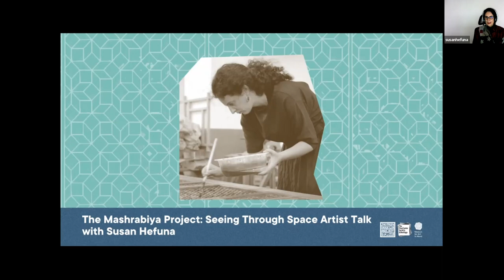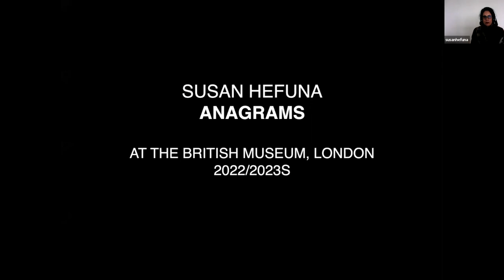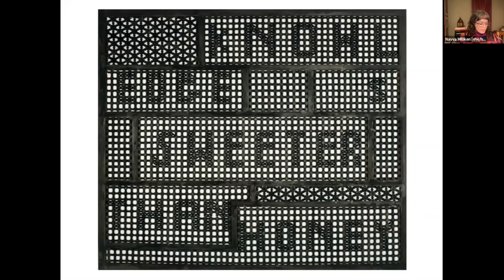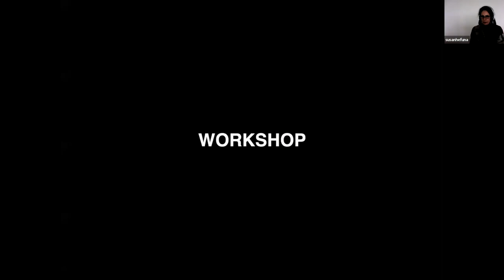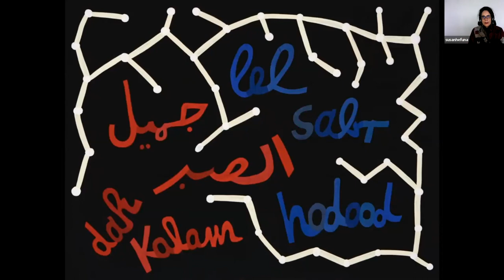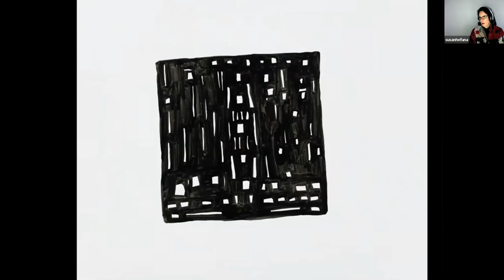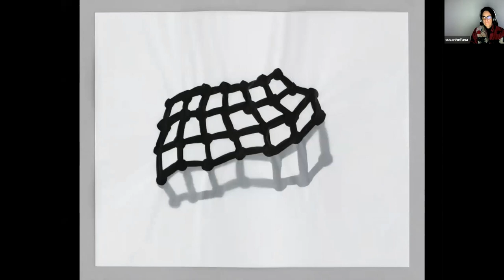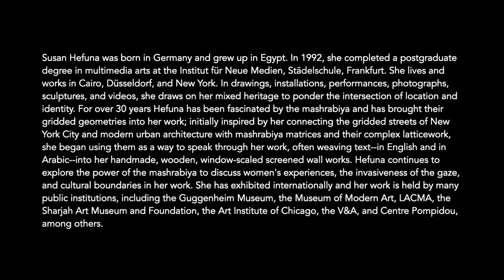The Mashrabiya Project - Seeing Through Space Artist Talk: Susan Hefuna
The Museum for Art in Wood is proud to present a series of free virtual lectures with artists featured in the upcoming exhibition Seeing Through Space, opening March 3, 2023, and running through July 23, 2023. This series is meant to connect the public with the artists and engage in thoughtful discussions about mashrabiya in the context of architecture, art, craft, and community. Our second lecture will feature artist Susan Hefuna.

Susan Hefuna was born in Germany and grew up in Egypt. In 1992, she completed a postgraduate degree in multimedia arts at the Institut für Neue Medien, Städelschule, Frankfurt. She lives and works in Cairo, Düsseldorf, and New York. In drawings, installations, performances, photographs, sculptures, and videos, she draws on her mixed heritage to ponder the intersection of location and identity. For over 30 years Hefuna has been fascinated by the mashrabiya and has brought their gridded geometries into her work; initially inspired by her connecting the gridded streets of New York City and modern urban architecture with mashrabiya matrices and their complex latticework, she began using them as a way to speak through her work, often weaving text--in English and in Arabic--into her handmade, wooden, window-scaled screened wall works. Hefuna continues to explore the power of the mashrabiya to discuss women's experiences, the invasiveness of the gaze, and cultural boundaries in her work. She has exhibited internationally and her work is held by many public institutions, including the Guggenheim Museum, the Museum of Modern Art, LACMA, the Sharjah Art Museum and Foundation, the Art Institute of Chicago, the V&A, and Centre Pompidou, among others.